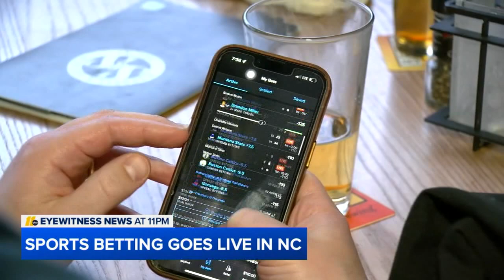Place your bets! Sports betting is up and running in North Carolina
Monday marked the first day of sports gambling across North Carolina, as fans looked to take advantage of a flurry of offers by operators to entice sign-ups.